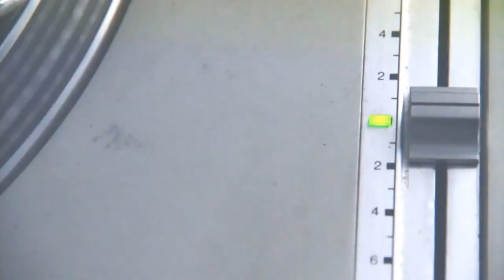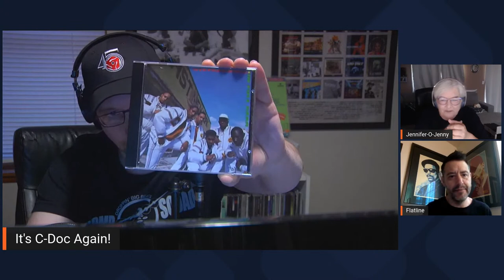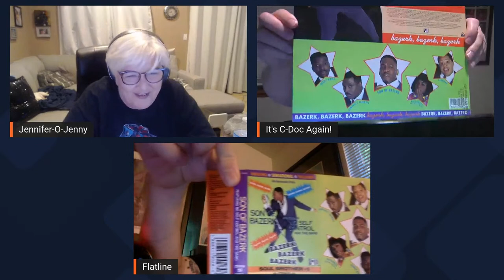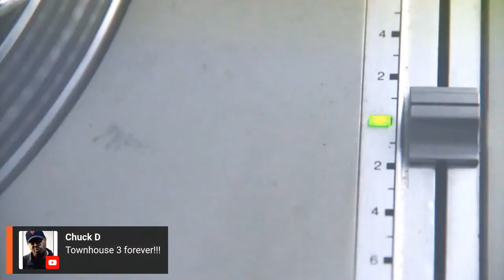It's C-Doc Again! Ep033 - HalfPint from Son Of Bazerk featuring No Self Control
Tonight we're talking to HalfPint from Son Of Bazerk featuring No Self Control! It's Tuesday Night! It's C-Doc Again!